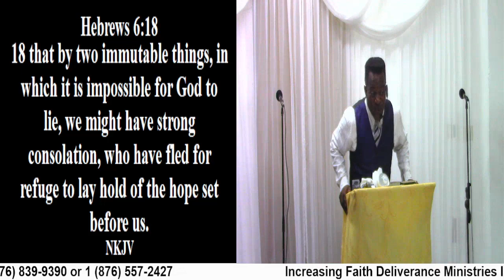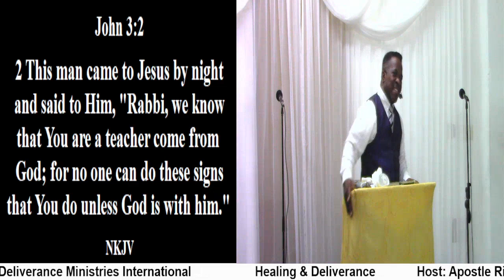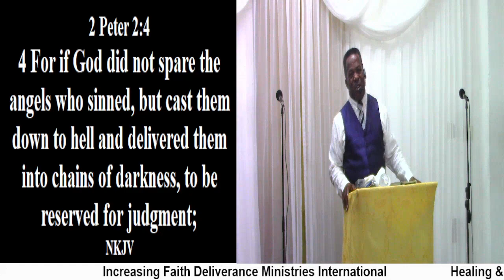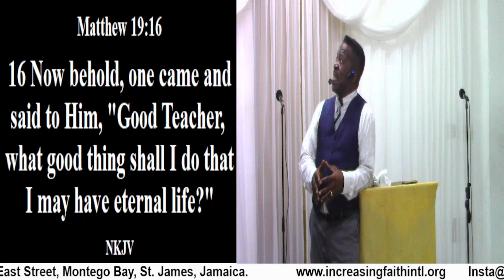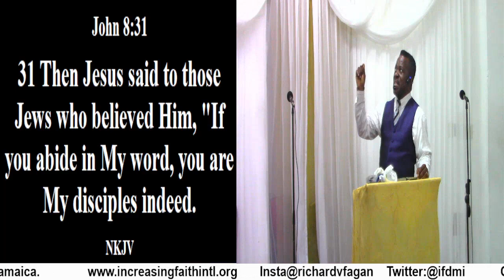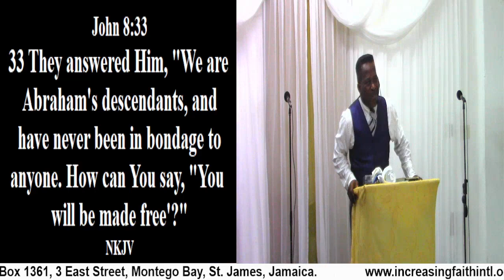Healing & Deliverance (The Kingdom of God has Power over Satan and demons)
Healing & Deliverance